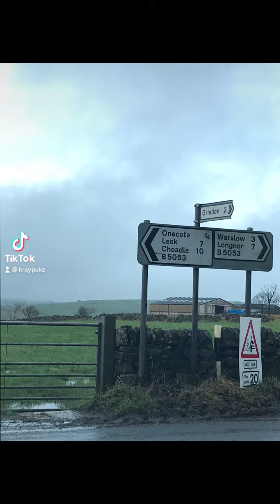Detecting day soggy and muddy .. wait for it 🤣🤪🤙🤙🤙 .. uk Peak District , farm day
Detecting them hill uk 🇬🇧 Peak District soggy and muddy day